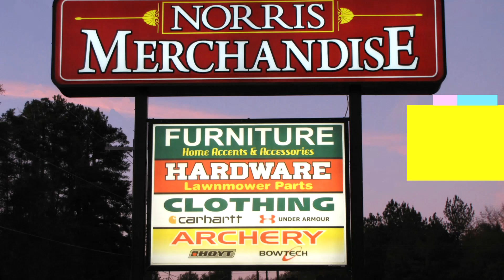Norris Merchandise of Shelby, NC - February 2022